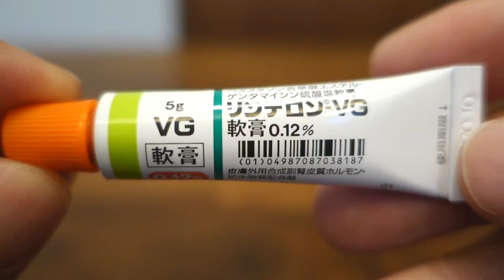SHIONOGI：Rinderon-VG 0.12% (Betamethasone valerate)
塩野義製薬：リンデロン-VG軟膏0.12％